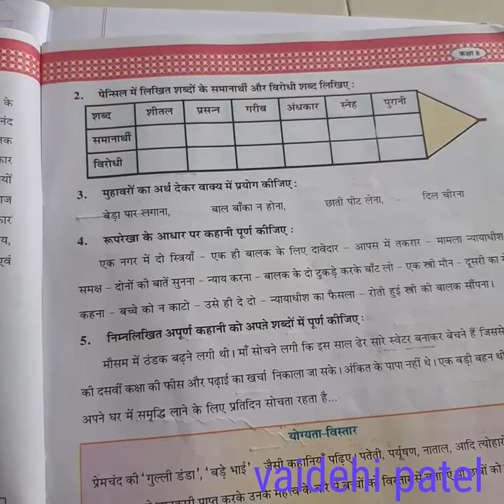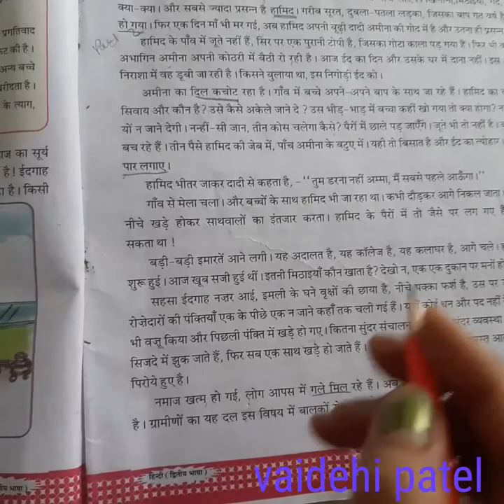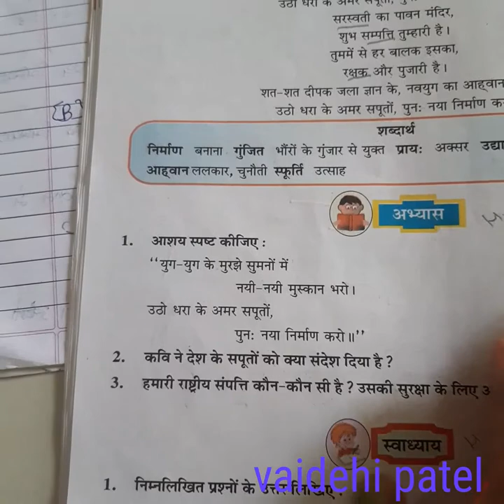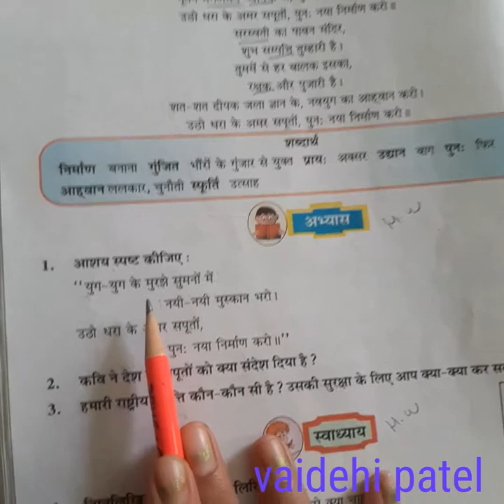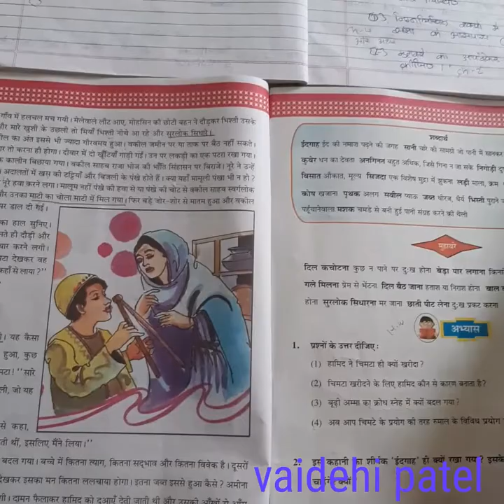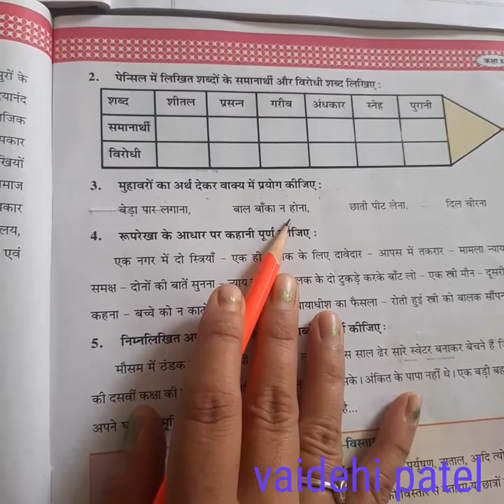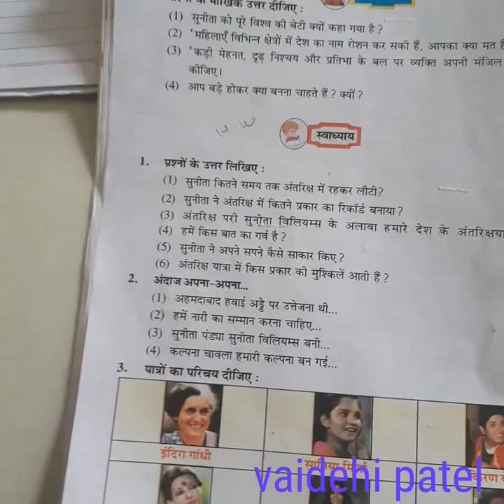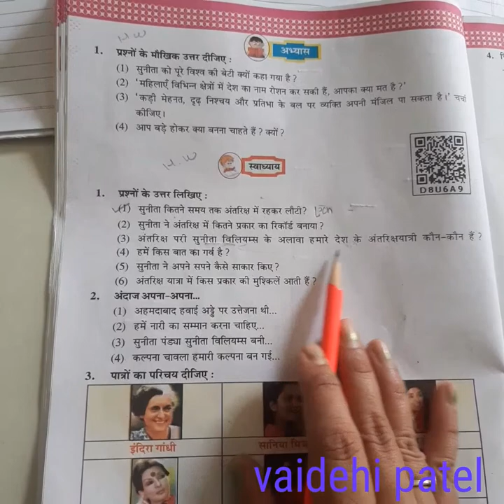std -8 guj & eng med/ sub - hindi/ Revision ( part-2) by vaidehi patel.